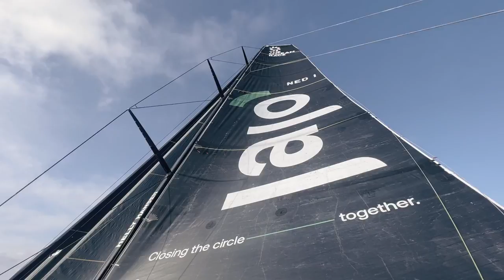Team Jajo Secures IRC Super Zero Victory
In a thrilling update from the IRC Super Zero category, the Dutch-flagged Team Jajo, skippered by Clarke Murphy, has emerged as the triumphant winner!

Two VO65s, Wind Whisper and Team Jajo, stole the limelight by climbing to the top of the corrected time rankings in IRC Super Zero, pushing the US-flagged 88-footer Lucky to a respectable third place.

Pablo Arrarte’s Wind Whisper had a commendable run up to the Fastnet Rock and took the lead on corrected time early in the race, only to be later overtaken by Team Jajo around lunchtime.

The winning boat, a Volvo Ocean 65, finished with an elapsed time of 2 days, 8 hours, 33 minutes, and 42 seconds, which, when multiplied by their Time Correction Coefficient of 1.654, resulted in a corrected time of 3 days, 21 hours, 33 minutes, and 11 seconds. This impressive performance earned Team Jajo the top podium spot in IRC Super Zero.